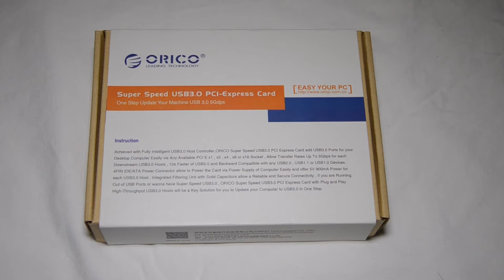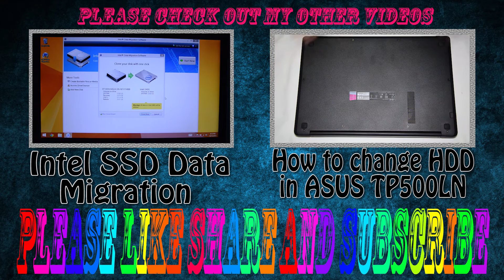Orico USB 3 0 PCI e Card